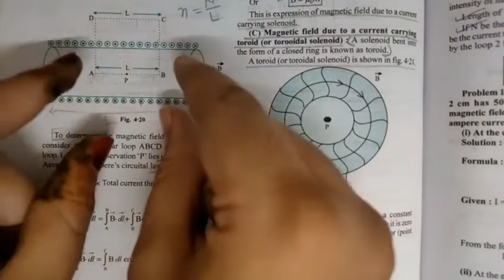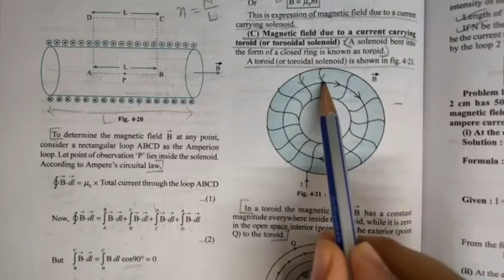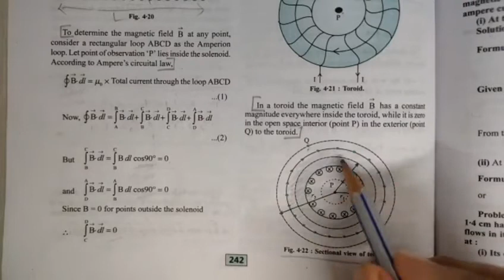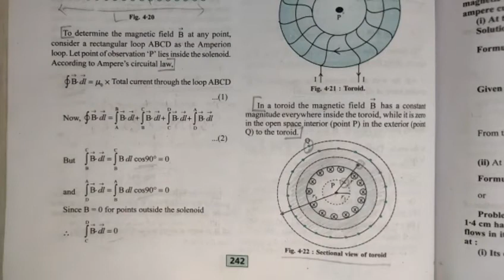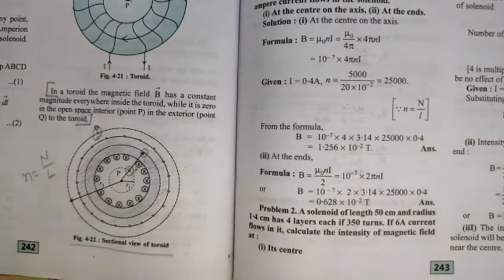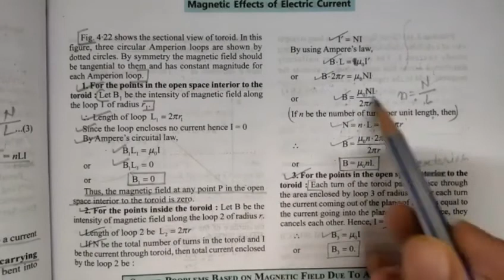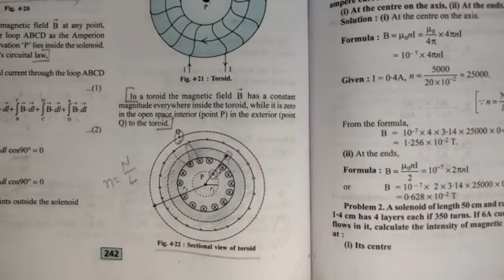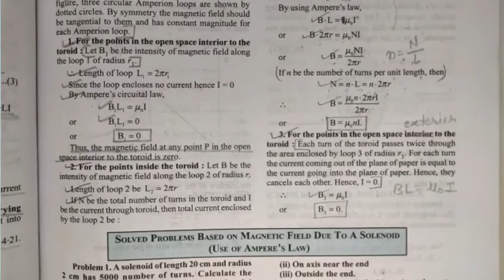magnetic field due to a current carrying toroid by using ampere's circuital law | physics | 12th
Key Areas Covered in this session:
1. magnetic field due to a current carrying toroid by using ampere's circuital law

pnt coaching classes by naresh tejwani class 12 physics class12 class 12 chapter 4 magnetic effects of electric current chapter 4 moving charges and magnetism

magnetic field due to a current carrying toroid by using ampere's circuital law